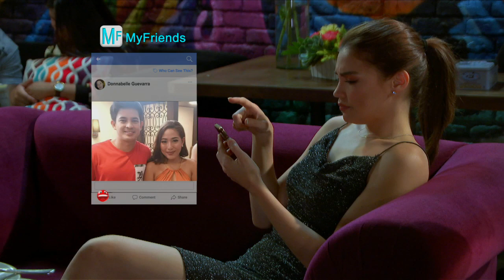The One That Got Away: Full Episode 77